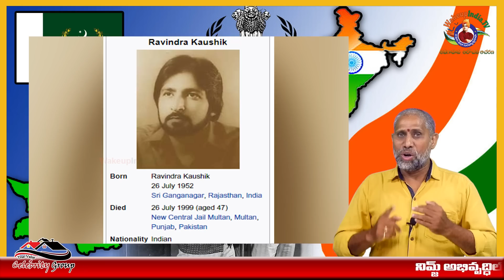ఇండియన్ సీక్రెట్ ఏజెంట్.. పాక్ ఆర్మీ సీక్రెట్స్ ను ఎలా సేకరించాడో తెలుసా..? || Wakeup India Tv